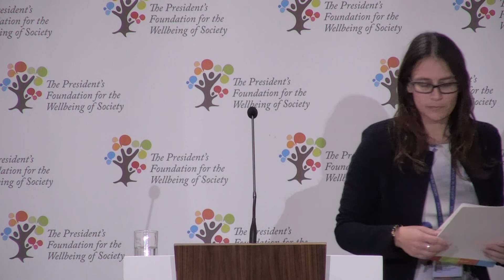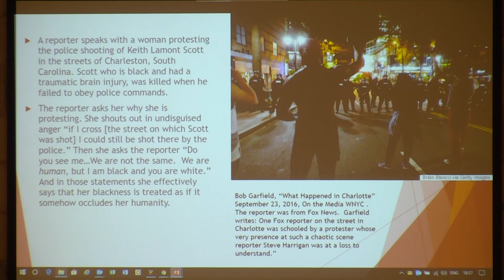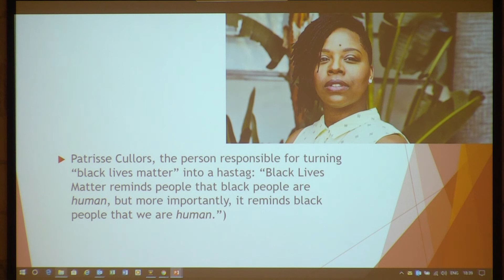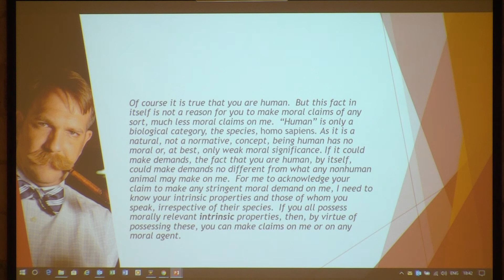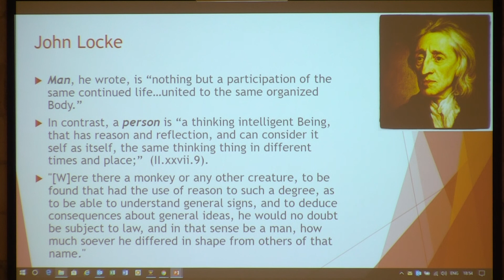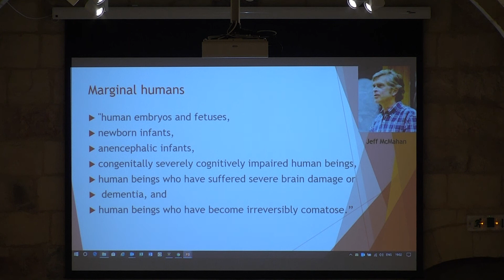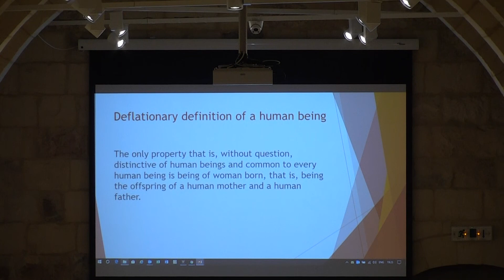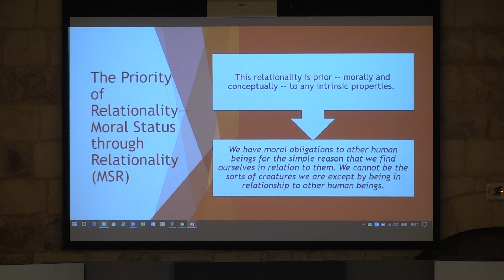The Moral Significance Of Being Human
Prof. Eva Kittay from Stony Brook University delivered a talk entitled 'The Moral Significance Of Being Human' at San Anton Palace, Attard. The Talk was organized by the President's Foundation for the Wellbeing of Society, the University of Malta and the U.S. Embassy Valletta, Malta.